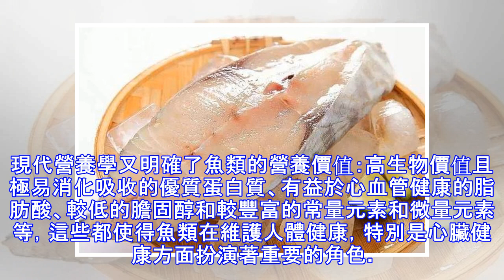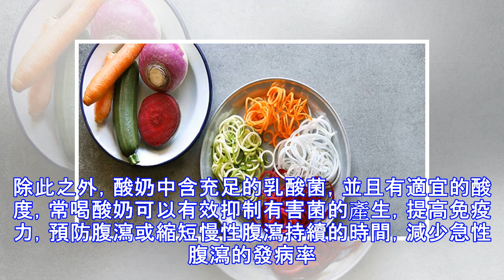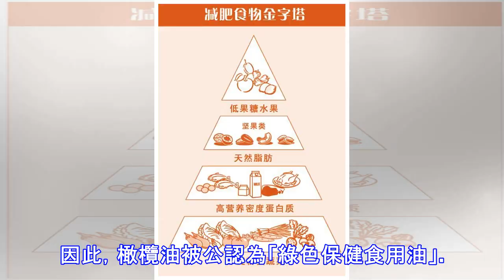管住嘴的同時也要吃得好，這10類健康食品推薦給你！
飲食作為糖友控糖的重要一環，最需要做到的一點就是「管住嘴」。管住嘴意味著你不能大吃大喝、暴飲暴食了，但控制「量」的同時「質」卻不能下降。如何保證吃的質量呢？那就是提高食物的營養密度。今天介紹的這10類健康食物，不僅營養豐富且簡單易得，可以多多出現在大家的餐桌上哦！魚類從古至今，魚類一直是人類倍加推崇的食物之一。現代營養學又明確了魚類的營養價值：高生物價值且極易消化吸收的優質蛋白質、有益於心血管健康的脂肪酸、較低的膽固醇和較豐富的常量元素和微量元素等，這些都使得魚類在維護人體健康，特別是心臟健康方面扮演著重要的角色。已經有眾多的研究明確，常吃魚類有助於降低心血管疾病的發生。美國心臟病學會和糖尿病學會都將「每周食用2~3次魚（特別是海魚）」作為膳食的推薦原則。 花椰菜花椰菜包括綠菜花（西蘭花）等，不僅味道好，營養價值更是高出其他蔬菜許多倍。其蛋白質含量達4%，胡蘿蔔素的含量是菠菜的3倍，維生素B2和維生素C 的含量也極為豐富，被稱為是蔬菜中的上品。更重要的是，人們已經發現西蘭花中含有一定量的抗氧化物質，對預防各類氧化性損傷（包括預防心血管疾病）有一定的益處。酸奶酸奶營養豐富，特別是鈣的含量和吸收率與鮮奶不相上下，很多乳糖不耐受而不能喝（或僅能少量喝）鮮奶的人，可以喝酸奶。酸奶在加工過程中大部分乳糖被破壞，因此可大大提高耐受性。除此之外，酸奶中含充足的乳酸菌，並且有適宜的酸度，常喝酸奶可...